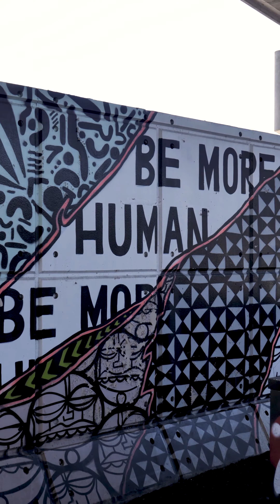Incoming Boston Medical Professional? Here's Our Match Day Guide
Happy Match Day! If you’re a medical student moving to Boston for residency, here’s all the info on why you should be excited to make the city your new home!